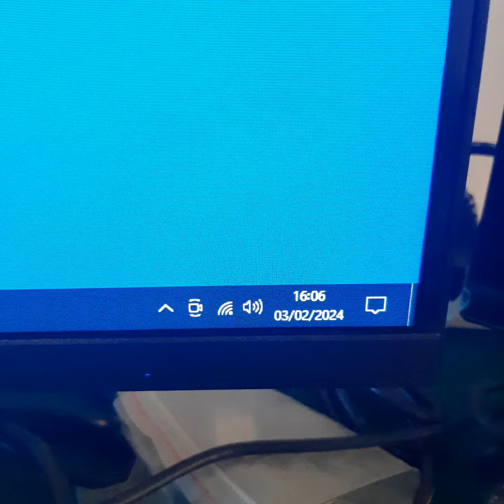DELL Radeon HD 6450 HD6450 1GB GDDR3 64 Bit D***s